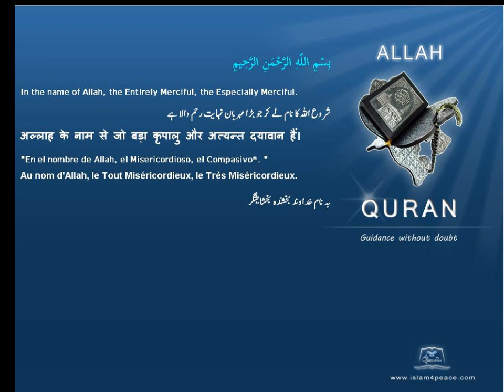ادرک Ginger قرآن مجید اردوموضوع کے ساتھ